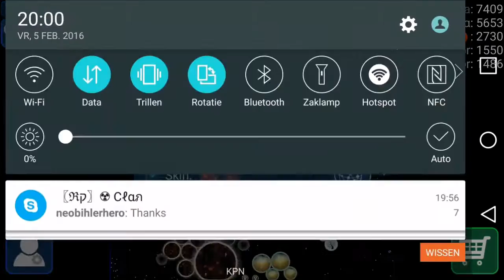Nebulous - Insane Nebulous Teamplay With RP Clan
♦Hey Guys!♦

♦This was an recording session I did with the〖ℜק〗  Cℓαภ!♦

♦UPDATE: I'M NOT IN THE〖ℜק〗Cℓαภ ANYMORE. I RECENTLY JOINED MY FRIENDS CLAN! PLEASE JOIN ₷ʊʍʍɛʀ ℑɑʍ!♦

♣〖ℜק〗  Cℓαภ ♣
♣ Want To Join? ♣
♣ You Must Be At Least Rank 70  ♣
♣ Must Skills Are Tricksplit And SplitRun ♣
♣ You Have Two Days To Get〖ℜק〗♣
♣ In Your Name ♣
♣Just Copy Somebodys Name♣
♣ Skype Group Available ♣
♣ Add Me On Skype @ vGermansz ♣
♣〖ℜק〗  Cℓαภ ♣

〖GOLD〗Flash
〖ℜק〗KevGeilo
〖ℜק〗Destroy
〖ℜק〗Comba